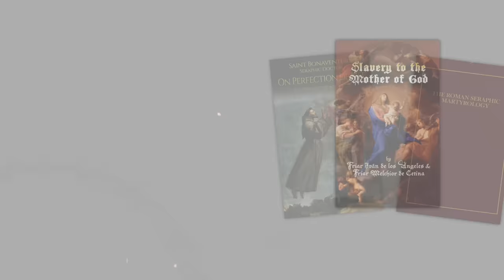How to Never Commit Sins of Impurity - Marian Friars Minor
On ways to preserve one's Chastity & Purity

Special thanks to the Marian Friars Minor for their contribution of this talk.

This format of Conferences are not typically made available to the public.

for more Spiritual Formation from the Marian Friars Minor